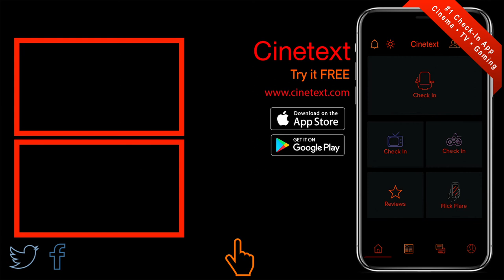SHOWBIZ KIDS (2020) • Official Trailer | HBO • Cinetext📲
Duration Not Yet Published | Documentary | 14 July 2020

Stars: Evan Rachel Wood, Jada Pinkett Smith, Henry Thomas, Mara Wilson, Milla Jovovich, Wil Wheaton and the late Cameron Boyce and Diana Serra Cary

HBO
Plot: “SHOWBIZ KIDS is executive produced by Bill Simmons and written & directed by former child actor Alex Winter, whose childhood experiences in show business inspired the film. Winter also relies on the perspectives of many of his peers to explore the complexities of growing up under the glare of Hollywood’s spotlight, refusing to shy away from the more difficult truths about the industry. Highlighting the shared experiences of prominent former child stars, SHOWBIZ KIDS features a wealth of intimate, revealing interviews with Evan Rachel Wood, Jada Pinkett Smith, Henry Thomas, Mara Wilson, Milla Jovovich, Wil Wheaton and the late Cameron Boyce and Diana Serra Cary.” -HBO

“A documentary about the highs and lows of children in show business, featuring interviews and examinations of the lives and careers of the most famous former child actors in the world.” -IMDb